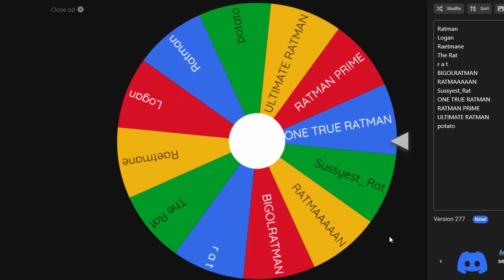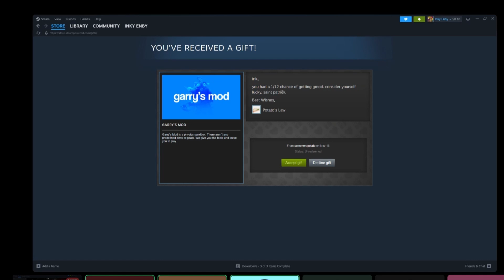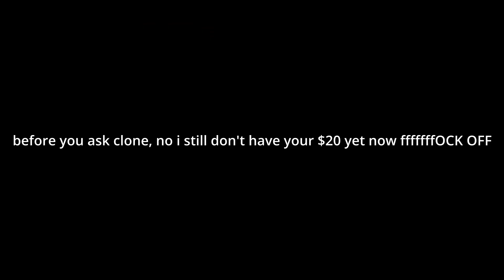how to lose $10 in 132 seconds - and follow through with it